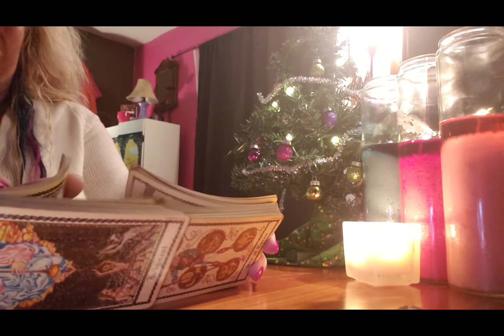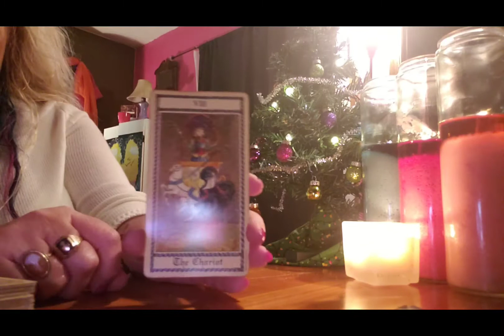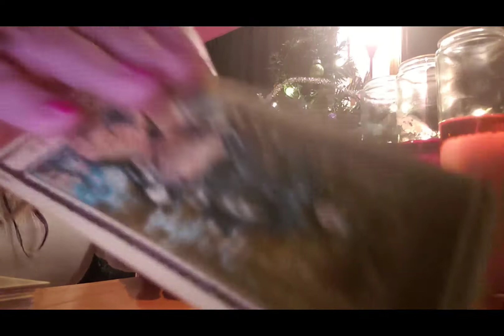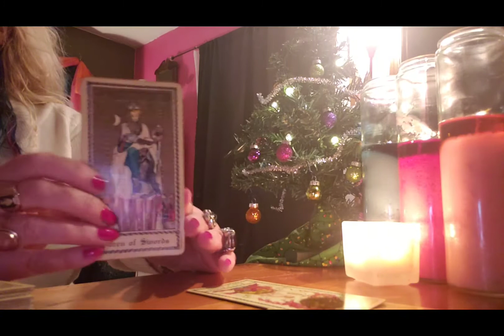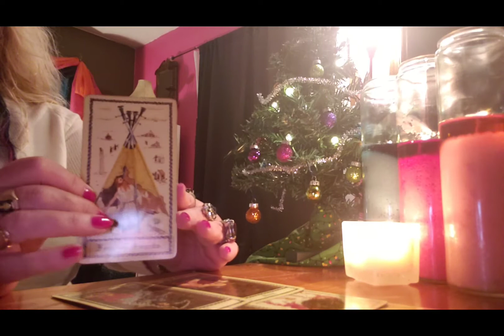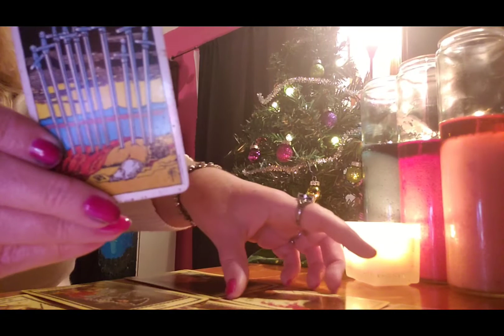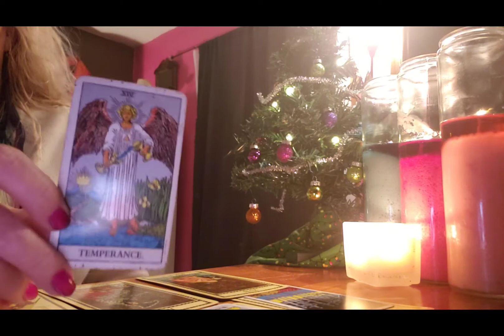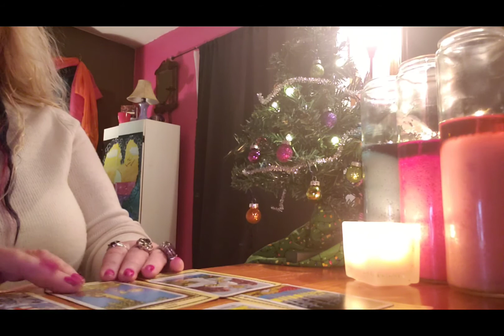SAGITTARIUS Do not let the past hold you back.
A general reading for Sagittarius for the week of December 7 2020.